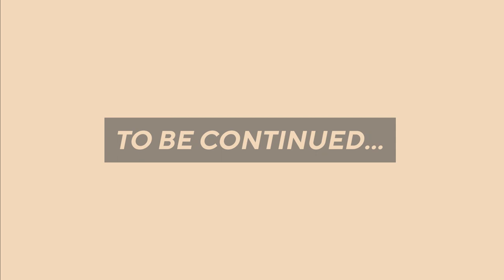BUILDING A SUSTAINABLE FARM in Costa Rica. Our Teak Deck Build - DIY Adventure Continues!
Building a Sustainable Farmstead: Using our Teak for Our New Deck Floor - Our DIY Adventure Continues in Nosara, Costa Rica! In this episode, we showcase how we're creating a unique and eco-friendly living space by using teak beams from our land to extend our container house. Watch us as we share our journey of building in a remote location with limited resources and repurposing recycled materials to reduce our environmental footprint. Despite the challenges of DIY construction, we're excited to continue our sustainable living goals and create a functional, stylish, and rustic dwelling that meets our needs.